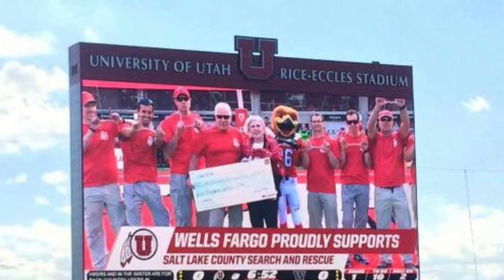A look at 2016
A quick look back at some of what Salt Lake County Search and Rescue did in 2016.